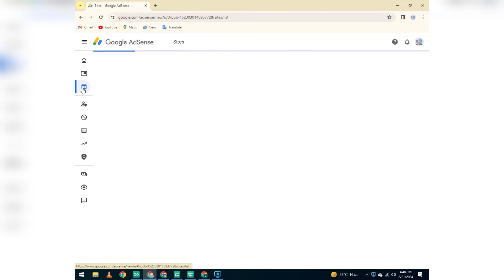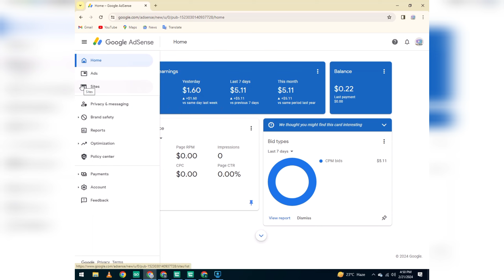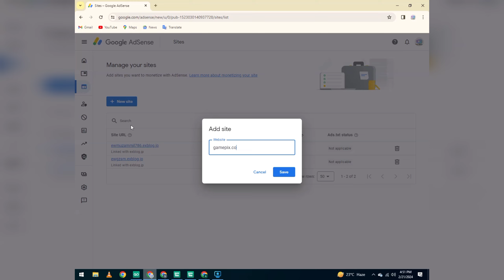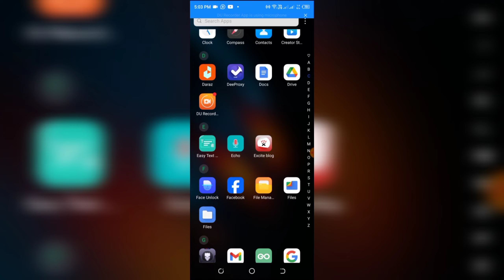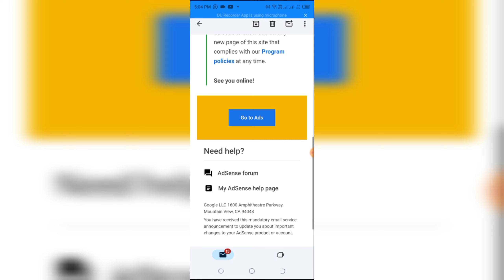Latest Adsense Active Dashboard Method - New Site For Adsense Active Dashboard